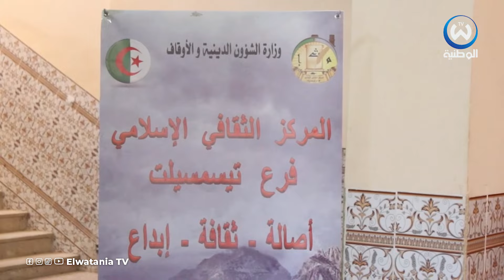تكريم حفظة القرآن الكريم في المدرسة القرآنية بتيسمسيلت